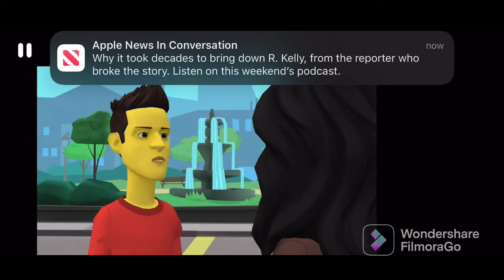An American Werewolf in New York City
In 1983, Michael Kessler, Matthew Goodman and Denise Price go on a trip to NYC. Michael and Matthew get attacked by a werewolf. Matthew dies immediately and Michael is bitten and scratched. Soon, he’ll turn from man into murderous beast.

CAST
Sidney Márquez as Michael Kessler
Chris Johns as Matthew Goodman
Scarlette Jackson as Denise Price
Erica Williams as Tonya

RATED PG-13